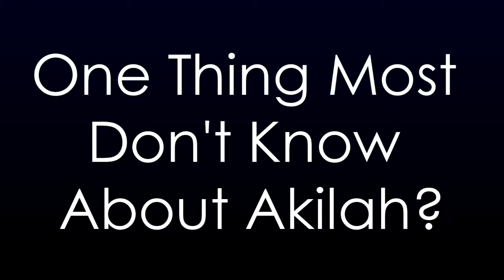The Conversation with Akilah Speaks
Our viewers have gotten to know so many intelligent and talented people making moves in the Mid-South but how much do they know about our hosts? This "Conversation Extra" will fix all of that this go around it's the newest kid on the block Akilah.